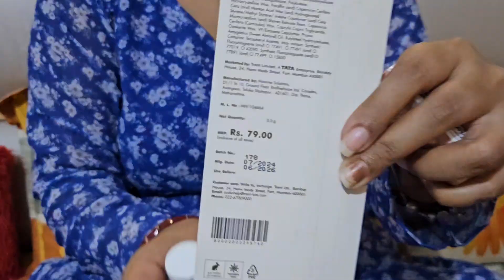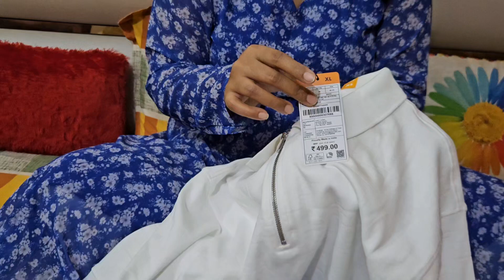Zudio Try on Haul | सबसे सस्ता Zudio men's September Collection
zudio
Zudio haul
zudio big sale
zudio jeans
shopping vlog
shopping haul
zudio 2024
zudio india
lucknow zudio
zudio makeup
zudio finds
zudio shopping
zudio sale 2024
zudio sale
zudio collection
Zudio sale 2024 ,August
Zudio sale 2024 ,August Kanpur
zudio shoes
zudio footwear collection
zudio vlog
zudio review

These videos are made only from the knowledge purpose.